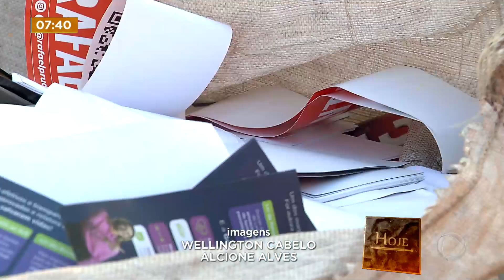SLU recolhe 60 toneladas de lixo de material de campanha após 1º turno de votação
Serviço de Limpeza Urbana do Distrito Federal recolheu 60 toneladas de lixo de material de campanha após 1º turno de votação. De acordo com a SLU, o número é 25% a mais do que foi retirado na eleição passada e o material recolhido poderia render pelo menos R$ 12 mil.